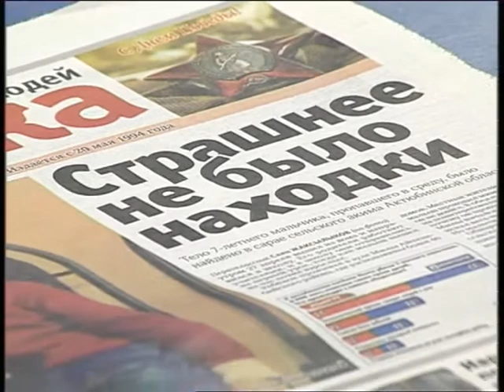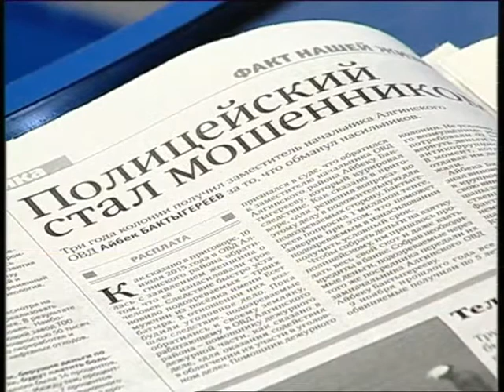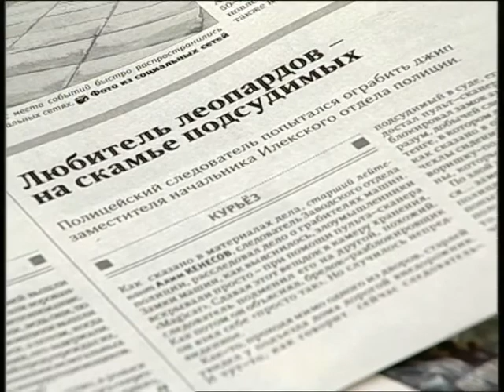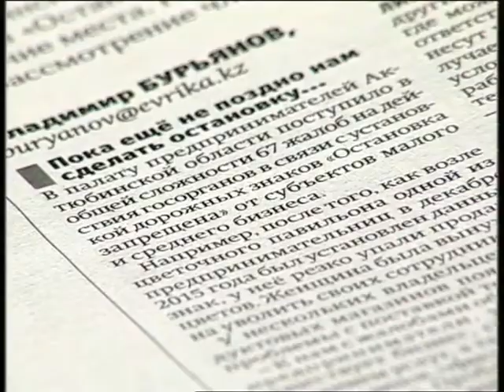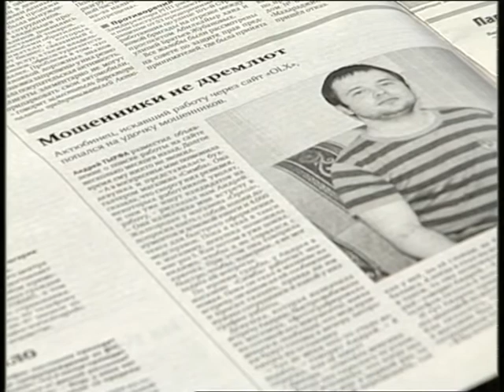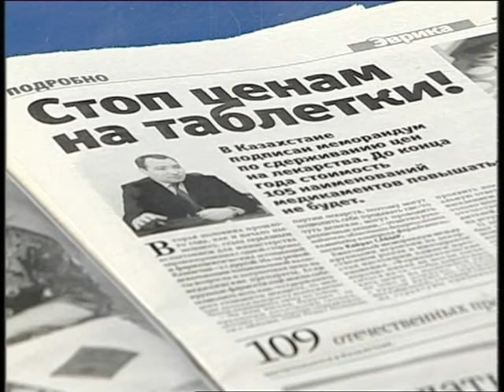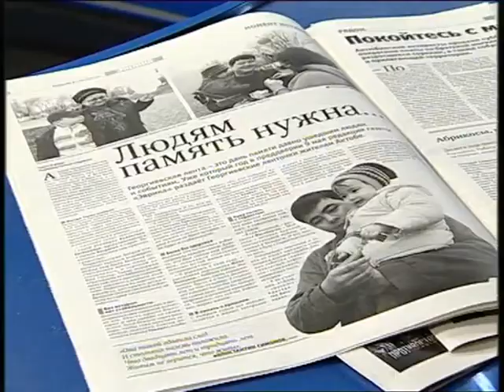Из первых рук (Рика ТВ) от 4 мая 2016 года